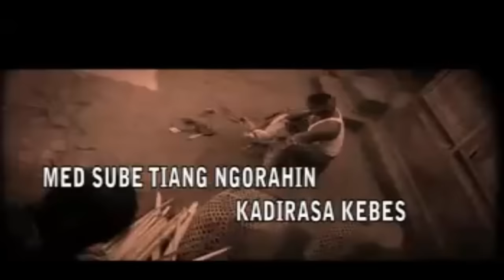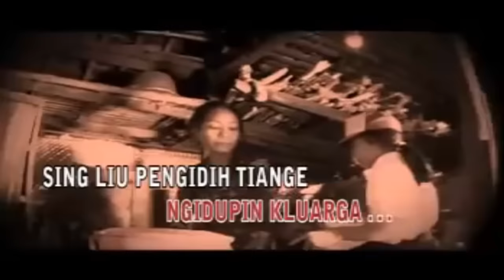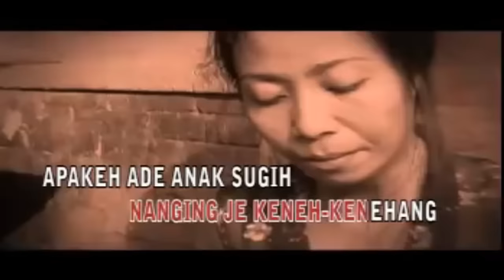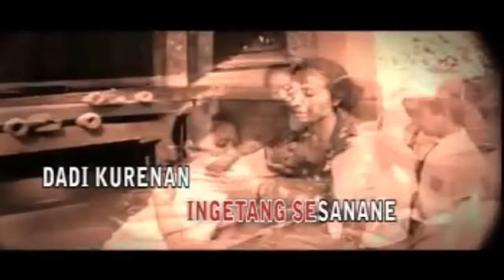pop's bali '' SOMAHE BEBOTOH''dek ulik(blibaluk)